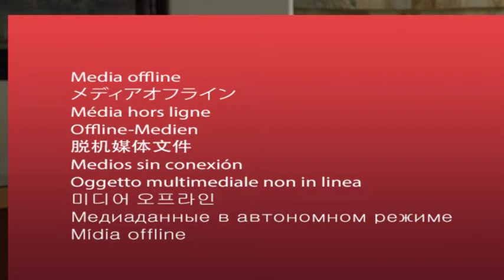Mesa de Análisis con Líderes Campesinos de Morelos.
De la decepción, los campesinos han pasado a la irritación por el recorte del presupuesto. En mesa de análisis así se expresan líderes de agrupaciones.